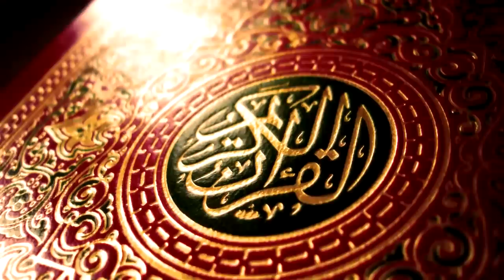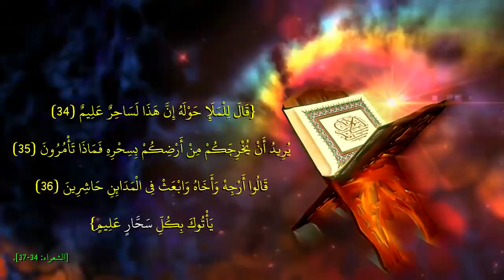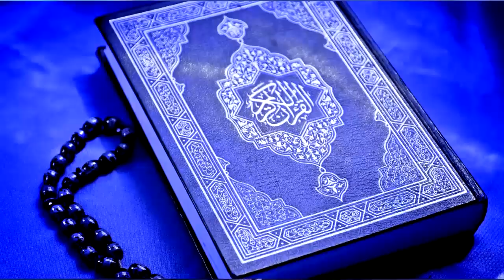الفرق بين ساحر وسحار في القرآن الكريم.. اعجاز بلاغي